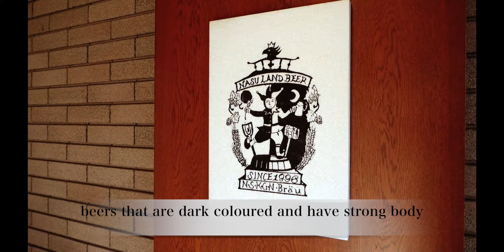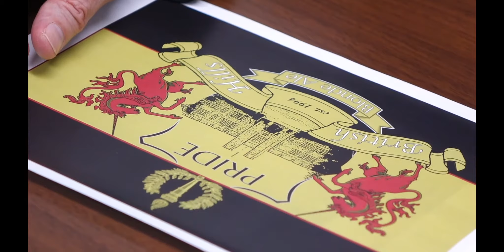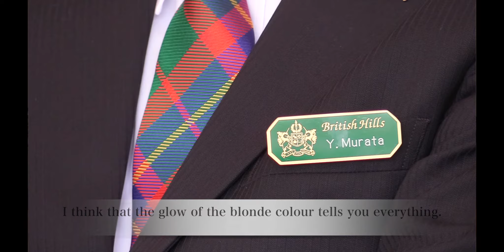Making The Perfect Beer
The story of the British Hills Pride beer.